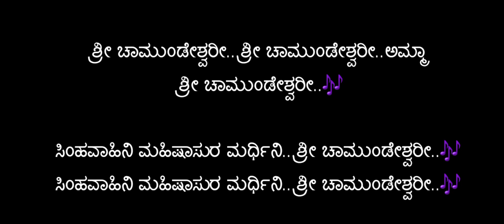ಶ್ರೀ ಚಾಮುಂಡೇಶ್ವರಿ_ಕರೋಕೆ (9449143959) Shree Chamundeshwari_Kannada Karaoke by P.Leela